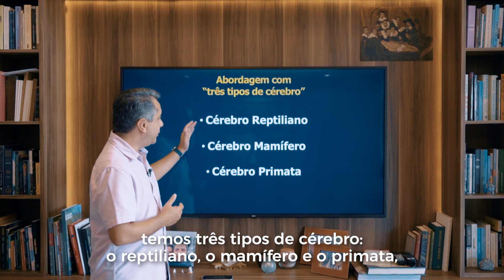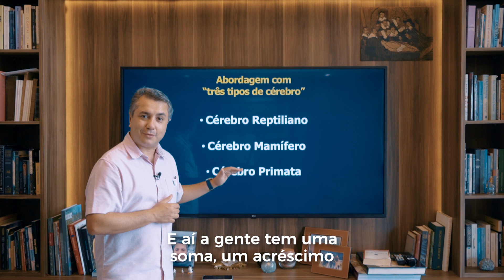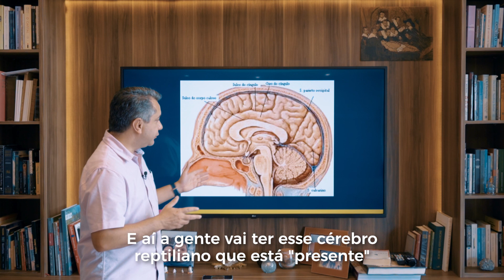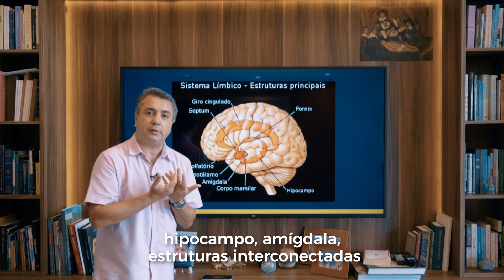O CÉREBRO TRINO | EP. 35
Como assim que o mesmo cérebro ao mesmo tempo é três???

Nessa teoria elaborada por Paul MacLean no final do século XX, o cérebro humano tem um componente reptiliano, um componente mamífero e um componente primata!!

 A parte reptiliana associada aos instintos e reflexos.

A herança mamífera acrescenta os processos emocionais.

E a contribuição primata consistindo em um grande avanço na cognição, na aprendizagem e no planejamento.

Mas o cérebro humano na verdade é único e funciona integrado. Quer conhecer mais sobre os pontos fortes e as fragilidades desta teoria?

Espero que gostem de assistir assim como nós gostamos de preparar. Aproveite e recomende esse vídeo para alguém que você ache que se beneficiaria do conteúdo.